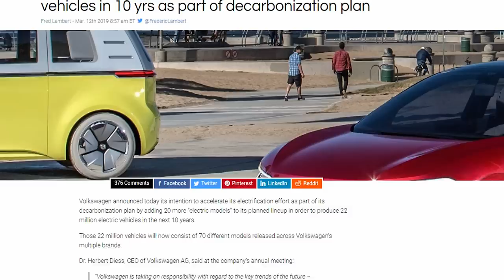Fastned. Freedom for electric drivers.